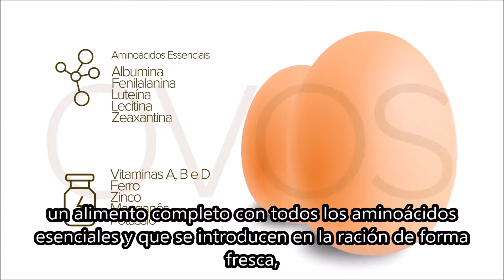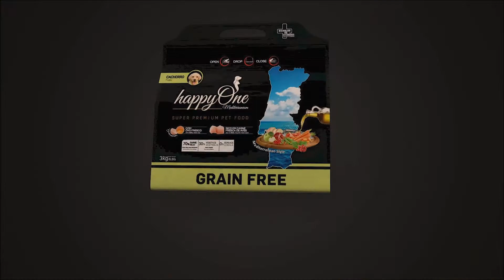happyOne MEDITERRANEUM_Productos Frescos_Versión Española